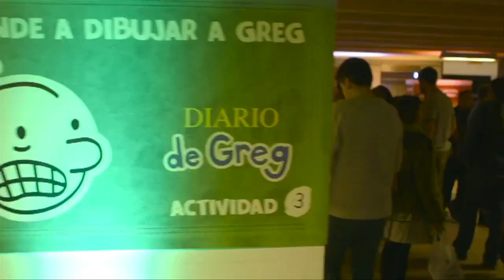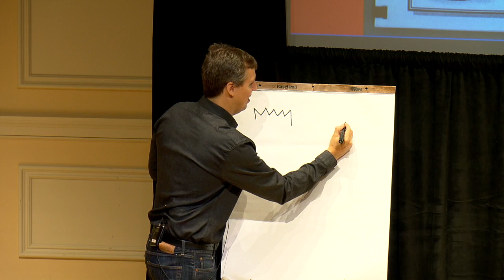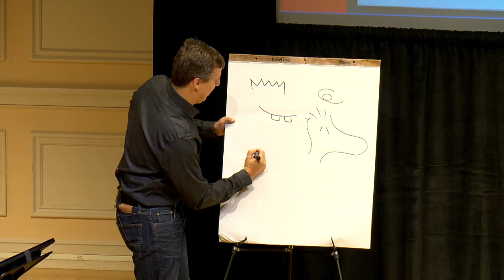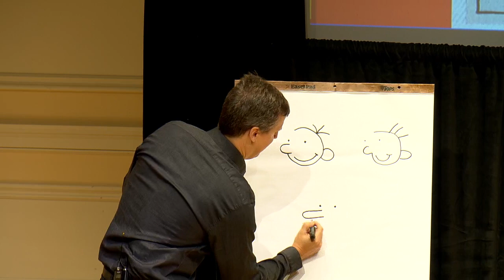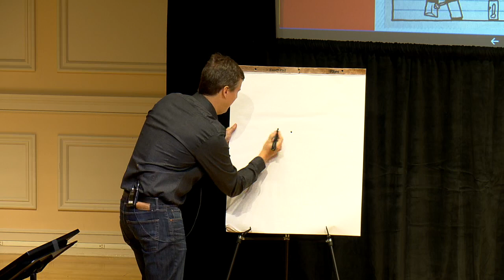Jeff Kinney & "Diary of a Wimpy Kid: Double Down"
Jeff Kinney launched his world tour of his 11th book in "The Diary of A Wimpy Kid" series, "Double Down," talking about his early struggles in his career as an author and illustrator and how he generates ideas for his stories.